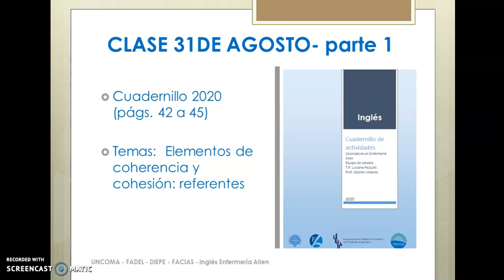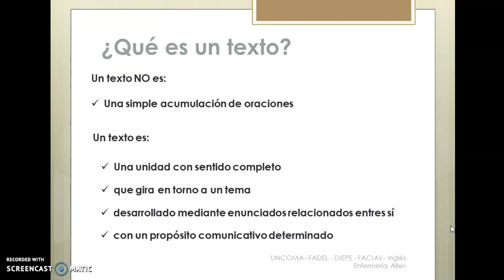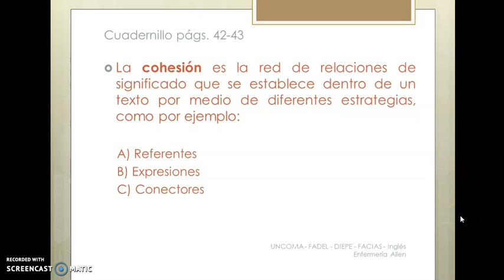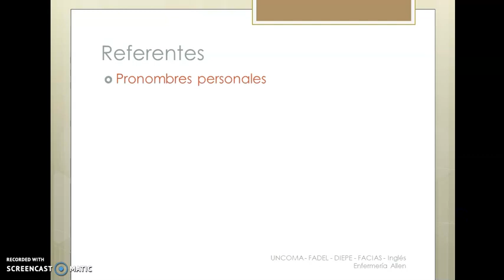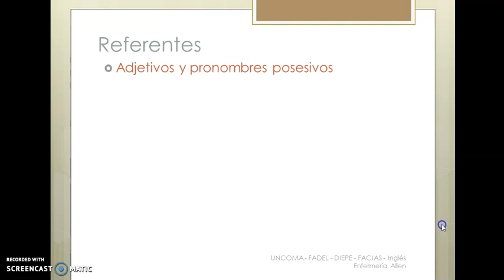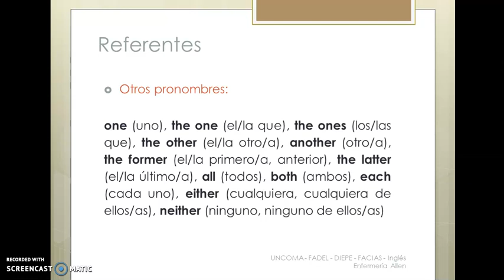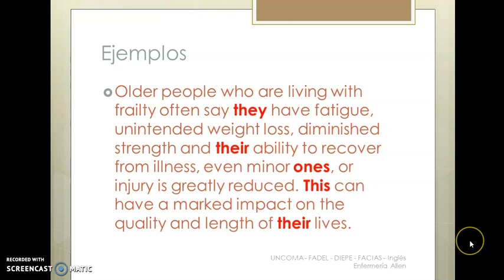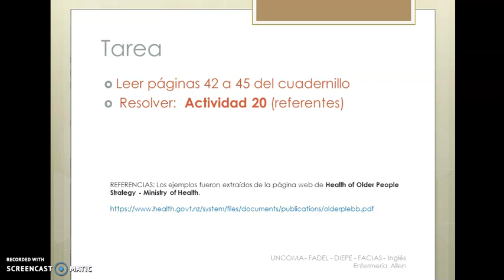clase 31 agosto PARTE 1: coherencia y cohesión- referentes